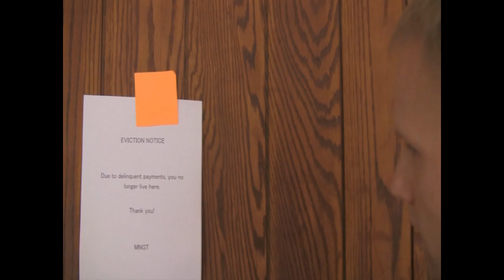Avengers Redeemed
A friendship torn apart. A friendship redeemed.